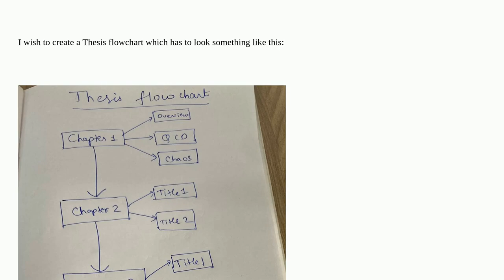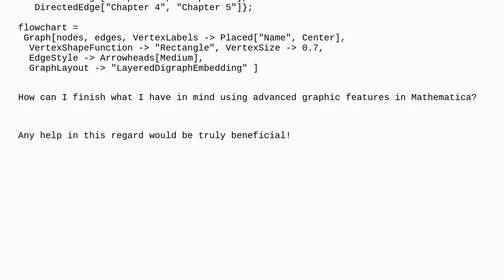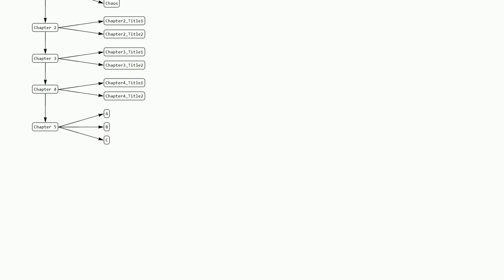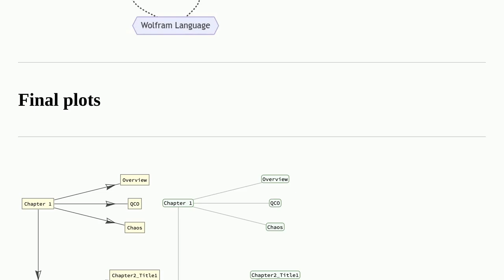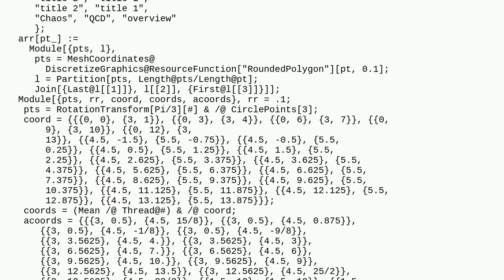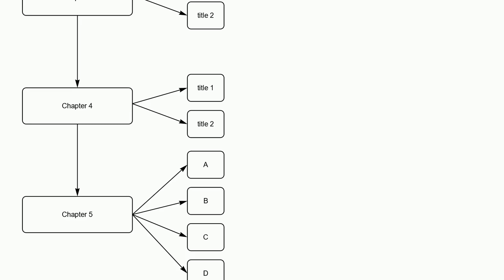Mathematica: How to create a thesis flowchart using Mathematica?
How to create a thesis flowchart using Mathematica?

A special thanks goes out to the community

  graphics style color graphics3d graphs-and-networks